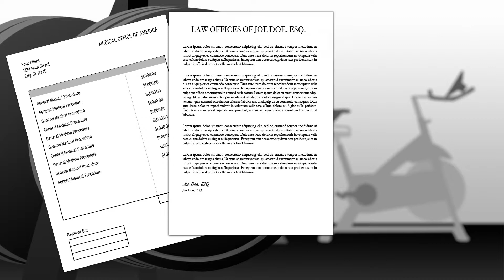IDEA Insurance Animation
Professional personal trainer liability insurance protects your business if you are sued for negligence, including claims of:

Personal injury (e.g., libel or slander)
Property damage to others
Bodily injury
Loss of earnings for attendance at arbitration, trial or mediation
Deposition Fees and Expenses
 Temporary staff and independent contractors
Sexual misconduct
Licensing Board Investigation
Medical Expense